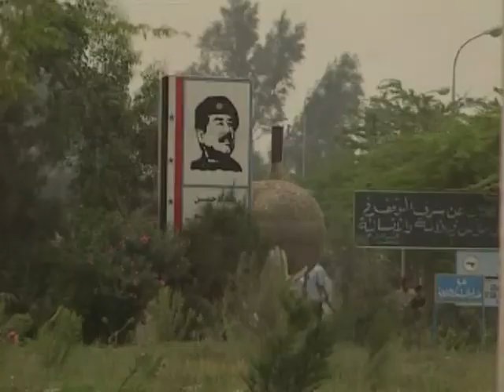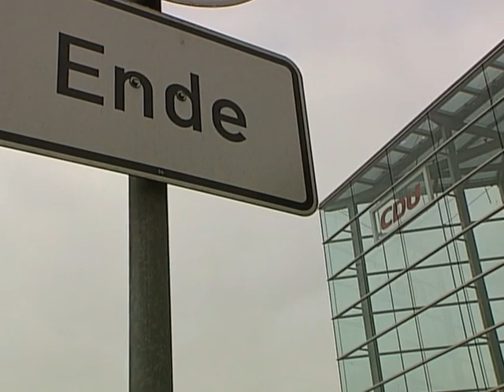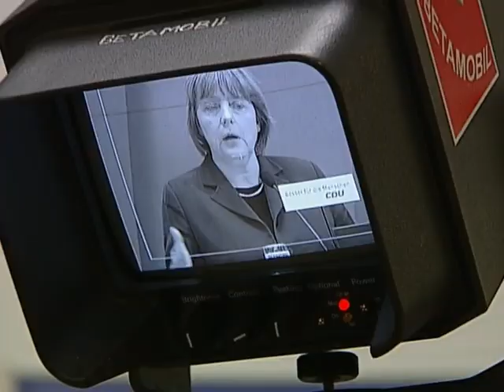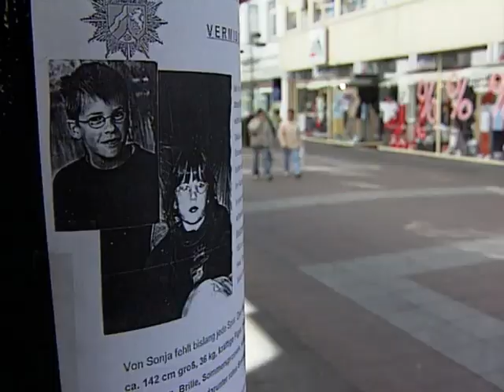Verschwörungstheorien, der 11. September 2001, Jan Hofer und die ARD-Tagesschau vom 07.04.2003